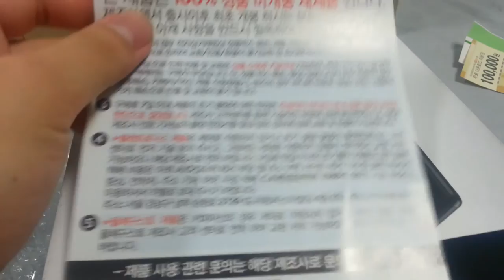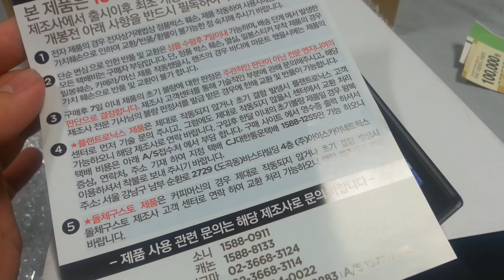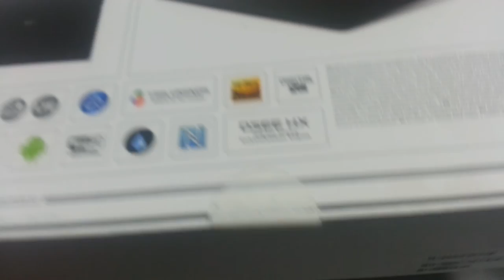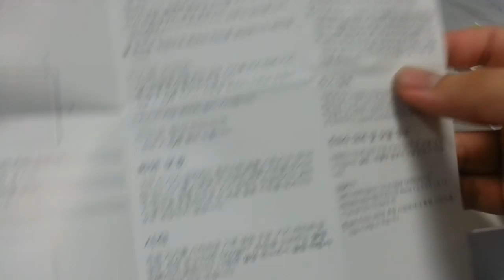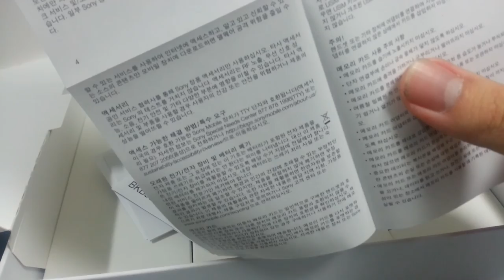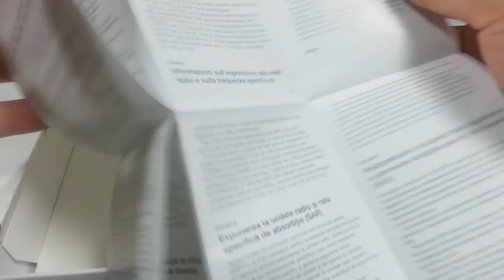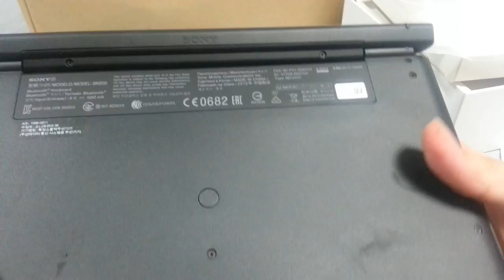[언박싱] - 소니 엑스페리아 z4 태블릿 블랙 & 키보드 패키지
음... 집에 있는 노트북이 아주 무거운거라 밖에서
사용할려고 (밖에서 플스게임할려고) 구매를 했는데
나름 만족은 합니다!

다만... 검은 색이라 뒤에 지문이 찍힌다는거랑...
음... 약간 충전하는게 시간이 애매하고, 충전하면서
같이 뭔 갈 못한다는게 아쉽네요!
(일주일 동안 사용해보고 리뷰 남기도록 하겠습니다!)